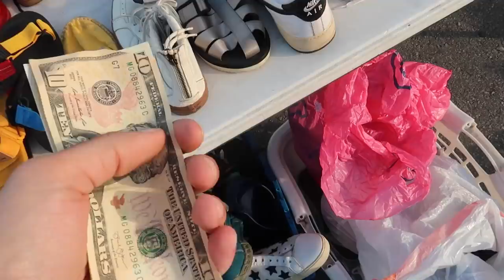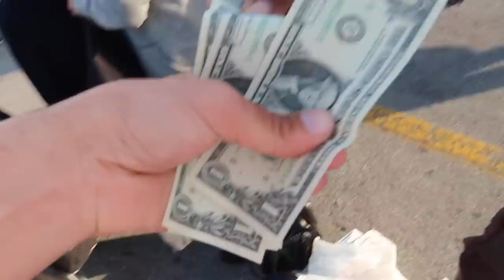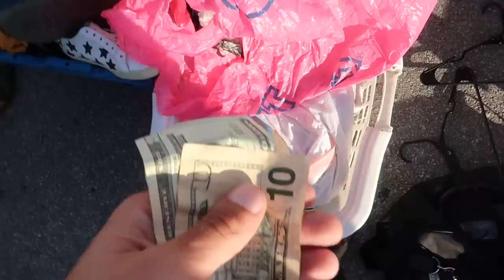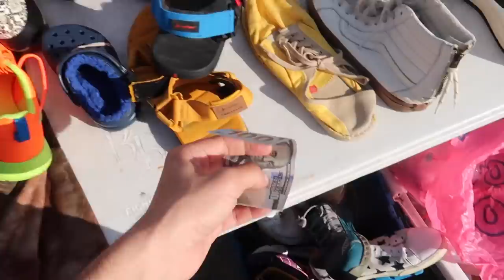Made $100 an Hour Selling at my Local Flea Market!!! PT. 3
Sign up for Mercari and get up to $30.